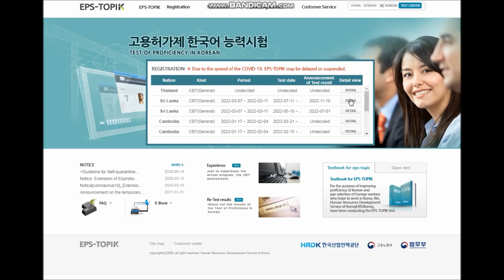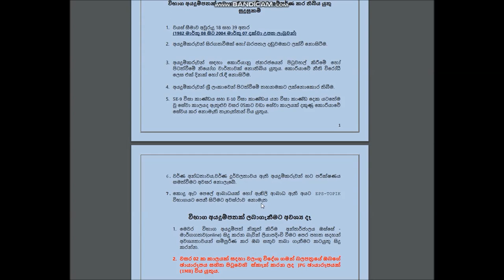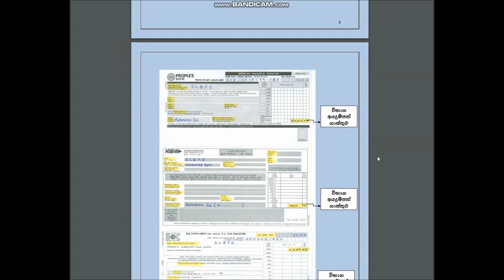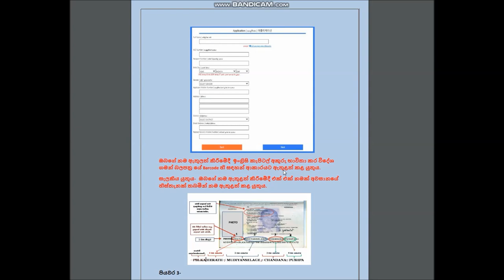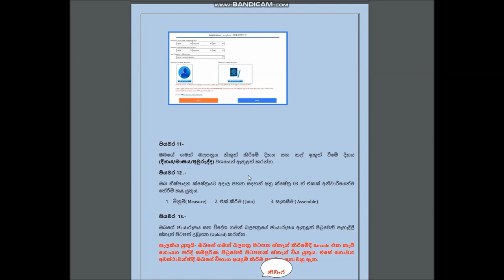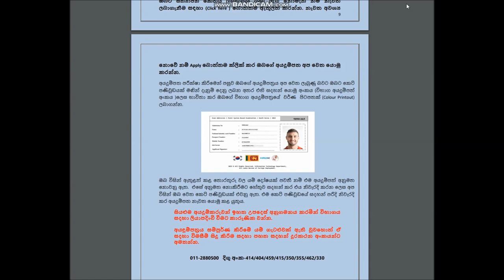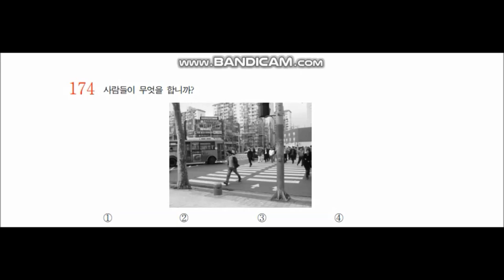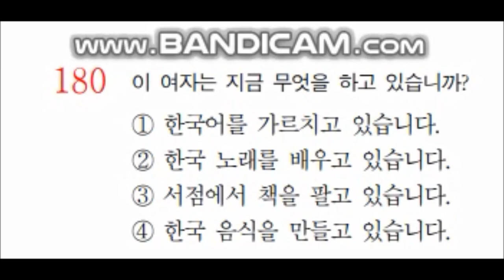learn eps topic question book in sinhala. Listening question 03කොරියන් ප්‍රශ්න 2000 පොත මුල සිට 03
learn eps topic question book in sinhala
This channel is create for improve Korean language knowledge of EPS TOPIK students.

අවුරුදු 5ක් ඇතුලත රුපියල් කෝටි 2ක් සොයන්න ඔබත් කැමතිද? Would you like to earn 20million in 5year?